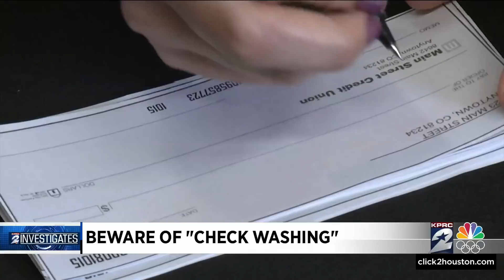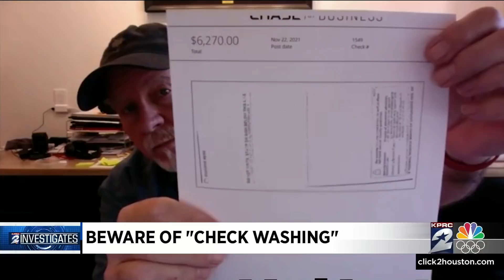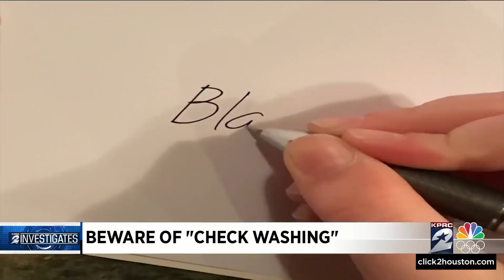KPRC 2 Investigates: Thousands of dollars missing from man’s bank account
Thousands of dollars were allegedly stolen out of a Huntsville man’s bank account; and for months the bank told the customer he may not get the money back. KPRC 2 Investigates is looking into check washing fraud and what you can do to protect your money.